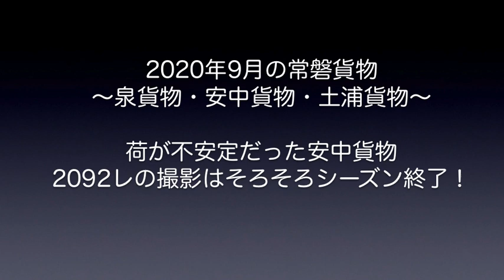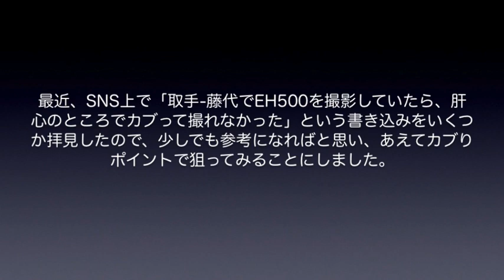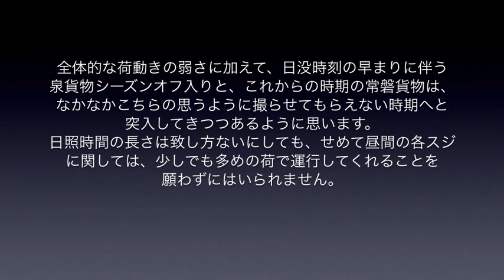【EH500】2020年9月の常磐貨物 相変わらず荷量が不安定な安中貨物・日没時刻が早まり土浦以南での2094レの撮影は困難な時期へ突入！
2020年9月の常磐貨物（安中貨物、泉貨物、土浦貨物）動画レポートです。しばらくは安定していたはずの安中貨物は、9月に入ってから少し不安定な状況となり、思いっきり短編成で撮る気も失せてしまうような日も出始めてきました。そして、ふと気がついてみると日没時刻が18時より早まるようになり、土浦以南での上り泉貨物（2094レ）撮影がほぼ困難な状況に・・・。よく考えてみれば、これは例年通りの当たり前なことなのですが、いつでも撮れるという慢心が、大切なシーズンを見過ごしてしまったこととなります。これから春の彼岸ごろまでは、2094レを撮るためには最低でも土浦以北へ出張って行かねばならない状況になってきますよね。
なお、こちらも慢心（苦笑）のせいだと思いますが、動画内タイトルで「2094レ」と表記せねばならないところ、誤って土浦貨物の列車番号である「2092レ」と書き込み、そのまま動画をアップロードしてしまいました。正確には2094レということになります。本当にごめんなさい。